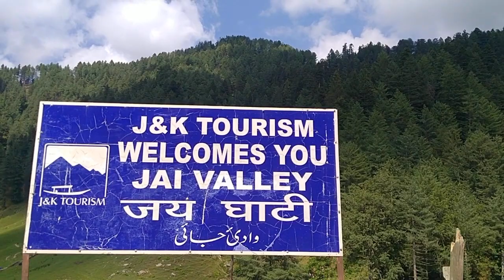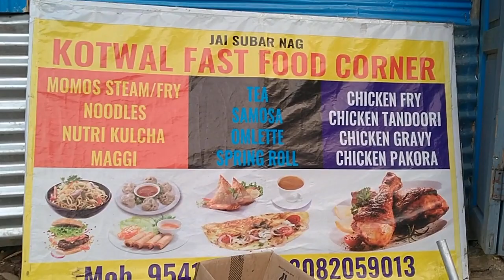Bhaderwah Jai Valley the Unexplored heaven on Earth||Spring water||Cleanliness Drive|| Cricket Match